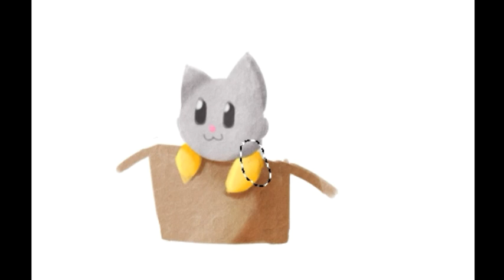gato en una caja